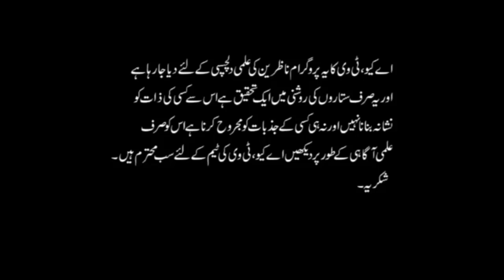پاکستان کے نامور آسٹرالوجرشاہ زنجانی سے ملاقات کریں 21 سے 25 اگست راولپنڈی اور اسلام آباد میں